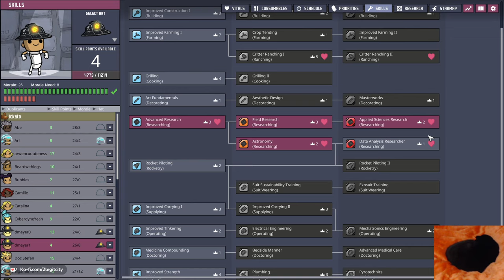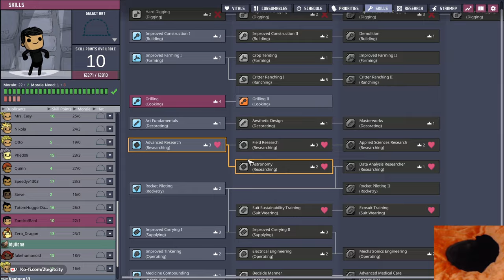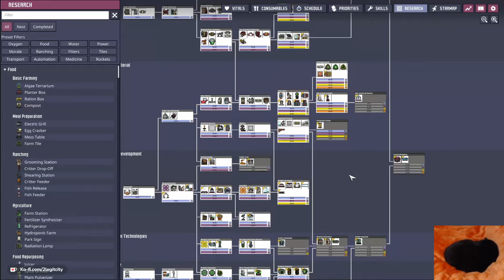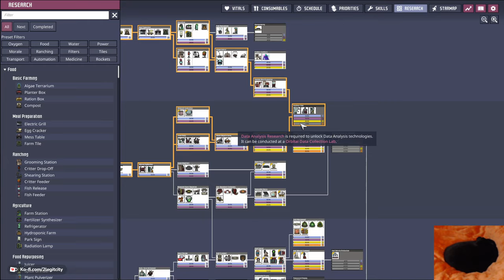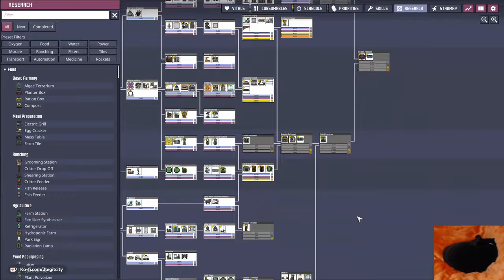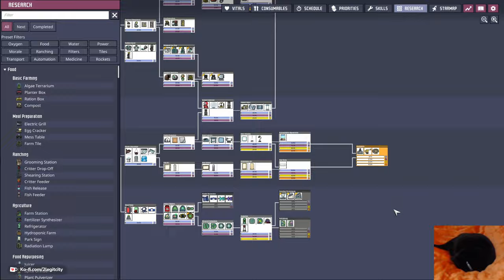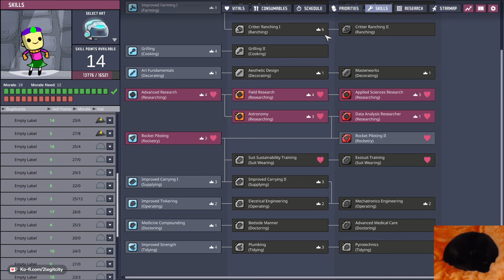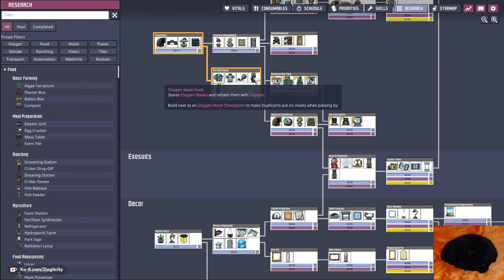Metal Volcano Taming for the Slugs - All the Critters VOD Part 7 - Oxygen Not Included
Unedited Twitch VOD of the "All The Critters #1"

First attempt at a challenge run "All the Critters" where we must tame all tamable critters! That means we must go far and wide to make sure we have each critter and every variation.

- All Tameable Critters (No Morb No Beeta No Beetiny)
- Atleast one of ever Critter & Variation to be Tame & Alive at the same time as the others